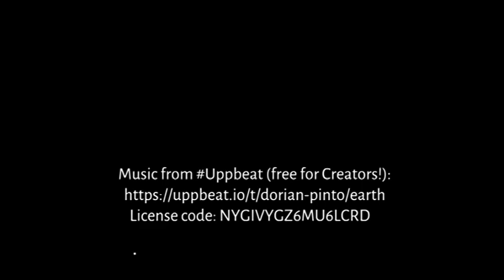Bloodstone Ink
Known for its bright red flecks in green stone, legend calls bloodstone the “martyr’s stone,” saying it was created when drops of Christ’s blood stained jasper at the foot of the cross. As I pondered this, I these words came to me:

The jasper began to speak and shout holy names to all the angels. “We are not!” they would shout, Not = unnamed, blarney talk and the echoes of time confirmed, “It is true we are not.”

But not is not naught and not is the means
to bring all the forces back out of the dreams.
In the intrepid, in the divine
there is a holy that’s not really Mine.
In the tittle, in the jot,
you’ll find the reflection of things of naught/not.
Look through the lens of the Blarney Stone
and you will see treasure that needs to come home.
5s in transit, 5s in flame
Change the word and change the name
so all spells of hither and yon
Are removed and the Name is restored to the Son.
Then the earthquakes, then the fire,
The tempest, the whirlwind, the thorny briar
Will yield reconstruction of all that is here
And workers of evil will fall from their tier.
Words made from spine into seeming divine
Darkening marrow and backbone,
Combined with Words made of flower gone sour,
Essences thrown into bloodstone.
Words are the flow that used glow
And radiate blueprint good.
Now the clone made from flower and bone
Combines to spell out Wormwood.
Tracing the line, that once was divine,
The magical ink draws the spell
Removing from time all that’s sublime
Creating a seven-fold shell.
I see my power that was lost by the flower
And take back the ink from that well,
Thus empties the chorus of Isis and Horus,
That rules as Osiris in hell.
Friends of spell, and of the inkwell,
Friends that are the lost Fey,
Friends cast in shadow turned into ammo,
Friends that have altered the day,
The time has come to tally the sum
And bring all the darkness to light.
It is my ink that has caused the whole stink
So I choose to unspell the night.
Using the hold that has made all grow old,
And scattered true knowledge through fear,
I hearten what’s gone into boustrophedon,
Removing the eye and the ear,
That has given all power to rule evil hour
Into the hands of the creature.
I, one with spouse, remove evil mouse,
And together create a new future.
Lift and be bright, all the queer fright,
Edging the membranes of cells.
Sing and redo mitochondrial goo
And ring out the wedding bells.
No more dark magic causing things tragic!
No more source of deception!
We are removed from the harvest of loosh
And have the corrected perception.
Grow now the flowers! Bring in the showers
Of sweet-smelling graces of earth.
With a new ink, we all can now think,
And Knowledge, with Life, can give birth.

Egyptian Papyrus V contains a recipe for a mystical ink made of misy , green vitriol, oak apple, gum, and of a substance composed of 7 perfumes and 7 flowers. The power of physical earth is hijacked into the ink with the spell.

Music called “Earth” by Dorian Pinto
Uppbeat (free for Creators!)